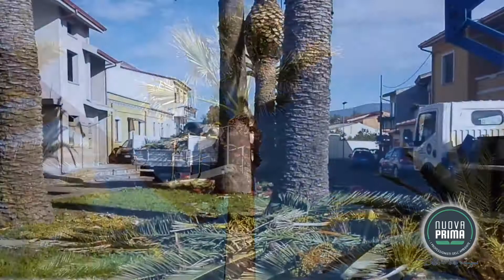NUOVA PRIMA - Cura degli Spazi Verdi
La Nuova Prima esegue tutte le operazioni necessarie alla realizzazione dei giardini: 𝗶𝗻𝗲𝗿𝗯𝗶𝗺𝗲𝗻𝘁𝗼, 𝗺𝗲𝘀𝘀𝗮 𝗮 𝗱𝗶𝗺𝗼𝗿𝗮 𝗱𝗶 𝗽𝗿𝗮𝘁𝗼 𝘃𝗲𝗿𝗱𝗲, 𝗺𝗲𝘀𝘀𝗮 𝗮 𝗱𝗶𝗺𝗼𝗿𝗮 𝗱𝗶 𝗽𝗶𝗮𝗻𝘁𝗲, 𝘀𝗮𝗴𝗼𝗺𝗮𝘁𝘂𝗿𝗮 𝗽𝗶𝗮𝗻𝘁𝗲 𝗲 𝘀𝗶𝗲𝗽𝗶, 𝗰𝗼𝘀𝘁𝗿𝘂𝘇𝗶𝗼𝗻𝗲 𝗱𝗶 𝗶𝗺𝗽𝗶𝗮𝗻𝘁𝗶 𝗱𝗶 𝗶𝗿𝗿𝗶𝗴𝗮𝘇𝗶𝗼𝗻𝗲.

La ditta esegue a regola d'arte le lavorazioni sopra descritte ed è in possesso di tutte le abilitazioni e tutti i macchinari necessari alla realizzazione dei servizi anche su spazi estesi, in superficie e in altezza.

La ditta può contare su tecnici formati ed esperti, in possesso delle qualifiche necessarie all'utilizzo, in sicurezza, di macchinari specifici per la lavorazione sul verde civile ed industriale e per le potature. I nostri tecnici vengono sempre affiancati dal coordinamento dell'agronomo aziendale e del direttore tecnico.

Una pluriennale esperienza in ville dall'importante patrimonio arboreo, parchi di ospedali e case di cura, parchi pubblici, piccoli giardini, etc. permettono agli operatori di poter gestire al meglio le richieste della clientela più esigente.

𝗖𝗢𝗡𝗧𝗔𝗧𝗧𝗔𝗖𝗜!